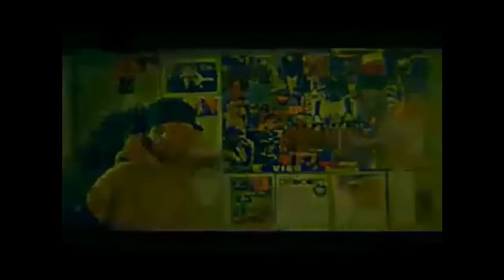JoJo Pellegrino & Goapele Ableton Mashup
This is my 1st attempt at putting together two videos in Ableton 8...as you can tell it's JoJo Pellegrino & Goapele...I take no credit for the production of the two videos that were made by both artists, all I did was utilize what Ableton had to offer, and it's DOPE!